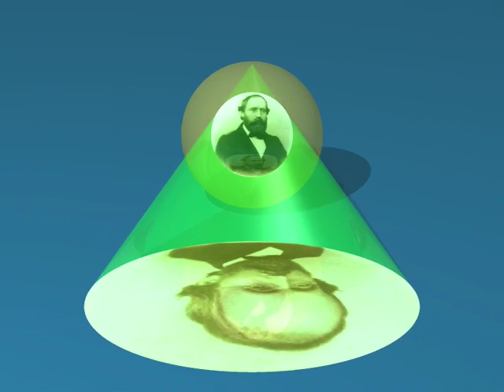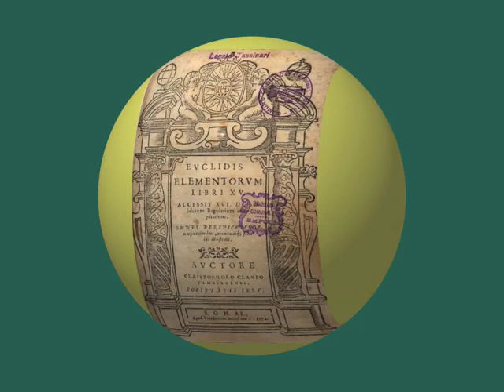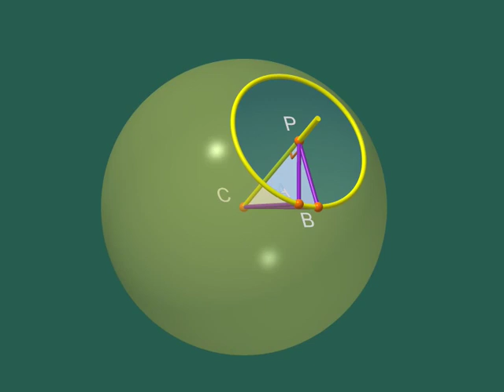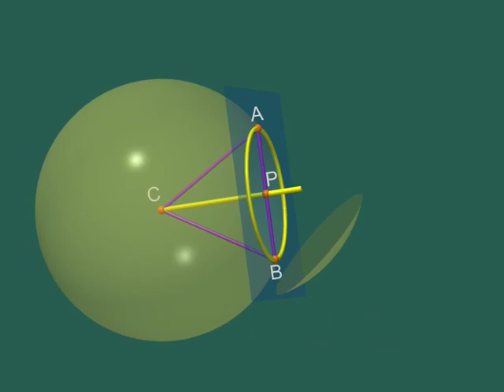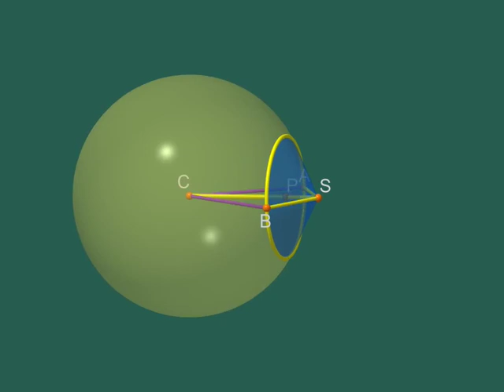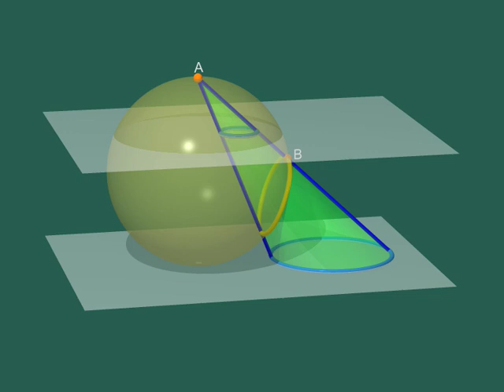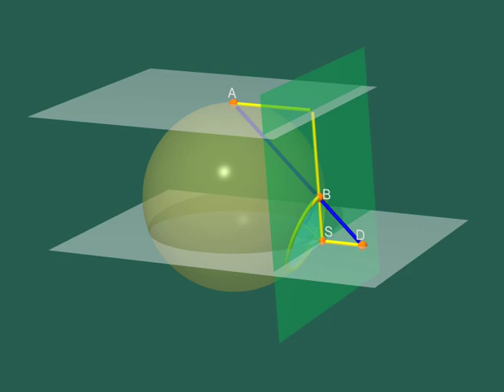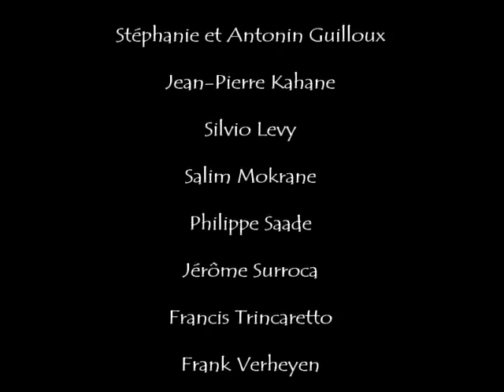Dimensions 9 Espanol